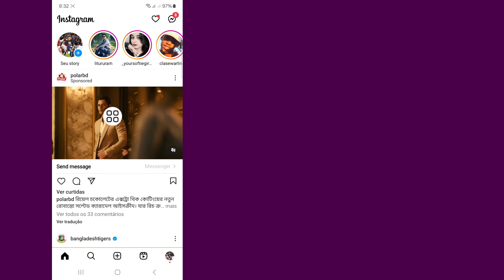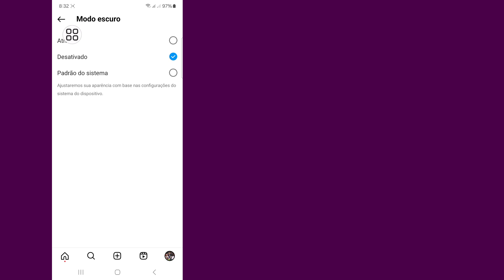Como ativar o modo escuro no Instagram (atualização 2024) | Como mudar o tema no Instagram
Neste vídeo vou mostrar como ativar o modo escuro no Instagram (atualização 2024) |  Mostrará o processo mais fácil para mudar o tema no Instagram

Então continue assistindo o vídeo completo sem pular para aprender 2 Como ativar o modo escuro no Instagram (atualização 2024)